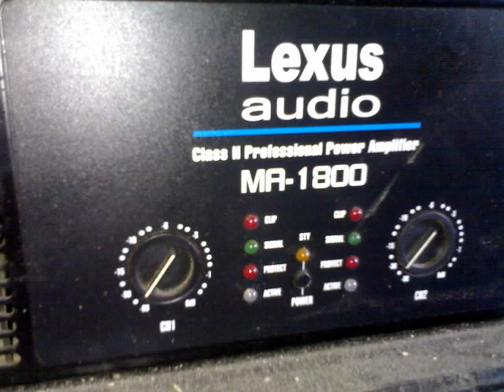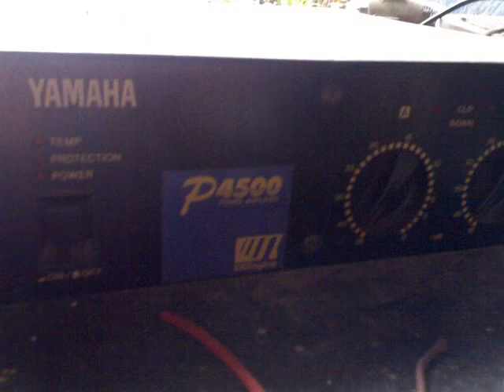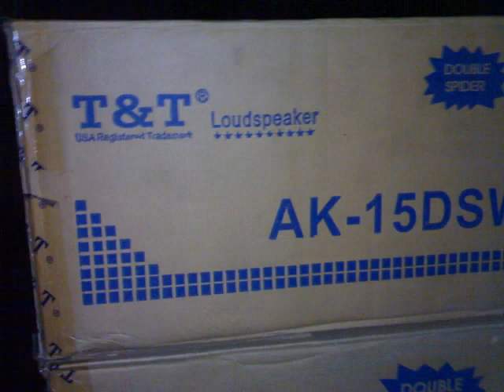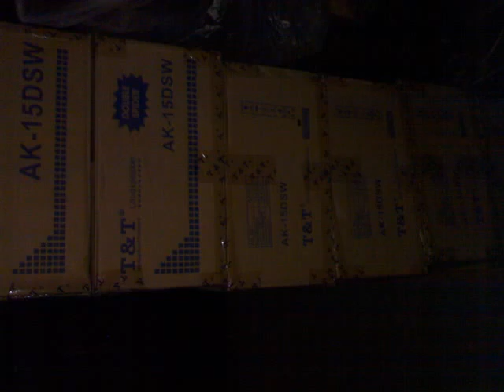toy's & amp's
paupas